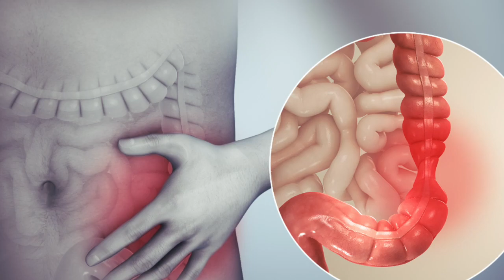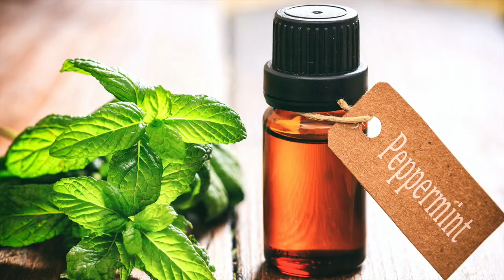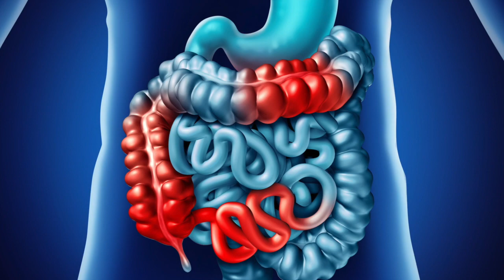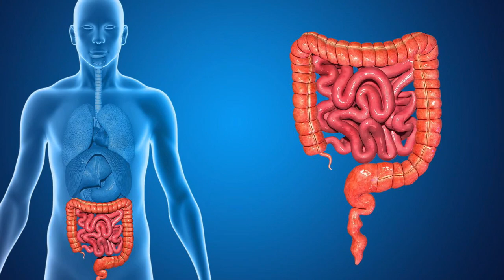Ibs home remedies. Treat irritable bowel syndrome at home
Irritable bowel syndrome, or IBS, is a gastrointestinal disorder caused by irritable and irregular movement of the small and large intestines. It can also be called spastic colon and mucous colitis.
Some signs of IBS are stomach cramping or pain, constipation, bloating, gas, mucous in the stool, nausea, headaches, depression, and fatigue.

The reasons for irritable bowel syndrome are not known, but nervousness, frustration, or anger can add to it. Drinking too much coffee and eating raw fruits, cruciferous vegetables, or dairy products may make the problem worse.

Here are some easy and natural cures for those suffering from IBS.

Yogurt
Yogurt that has ‘live cultures’ can help cure diarrhea that comes from IBS. This is because live cultures are good bacteria that add a layer of protection in the intestines, and help make lactic acid to clean the body from germs.
Yogurt could be eaten plain, or made into a smoothie. Eat it a few times a day until you feel better.

Flaxseed
Because flaxseeds have dietary fibers, they help the body send out waste quickly and smoothly. Flaxseeds also have a lot of omega- 3 essential fatty acids that help the immune system and the digestive system stay strong. For these reasons flaxseeds are great for treating constipation and diarrhea.
Take one tablespoon of freshly ground flaxseed with water once a day.

Peppermint
Peppermint can help with cramping, bloating, and diarrhea that come from IBS. A study written in the British Medical Journal found that fiber, antispasmodics, and peppermint oil all help treat Irritable Bowel Syndrome.
Peppermint oil has menthol oil, which eases cramps or spasms in the smooth muscles of the digestive tract. This stops bloating, gas, pain, and intestinal cramps. Peppermint can also help food pass

Fennel Seeds
Fennel seeds can stop the intestinal spasms, or tightening, and bloating that come with IBS. It can also help send fats out of the digestive system, and therefore stop the body from making too much mucous, which can cause IBS.

Ginger
Because ginger can lessen gas and bloating, it is used as a cure for IBS. Also, ginger can lower the swelling in the intestines, and loosen up the intestinal muscles.

Cabbage Juice
Cabbage juice is a great way to treat constipation that comes from IBS. This is because raw cabbage juice has sulfur and chlorine. These help clean the mucous membrane of the stomach and intestinal tract. Because cabbage juice works as a laxative, it makes bowel movements softer an easier to pass, and keeps the body hydrated.

To stop you from getting irritable bowel syndrome, you need to always have a good diet and a healthy lifestyle. Anything that can stop you from getting stressed, like exercising or meditating, is a good way to help with bowel discomfort, because it will keep your intestines running in a regular way.

Life elixir covers a broad range of topics including nutrition, natural medicine, natural DIY remedies, health benefits, beauty secrets, beauty tips, fitness.

The materials and the information contained on Life Elixir channel are provided for general and educational purposes only and do not constitute any legal, medical or other professional advice on any subject matter. These statements have not been evaluated by the FDA and are not intended to diagnose, treat or cure any disease. Always seek the advice of your physician or other qualified health provider prior to starting any new diet or treatment and with any questions you may have regarding a medical condition. If you have or suspect that you have a medical problem, promptly contact your health care provider.